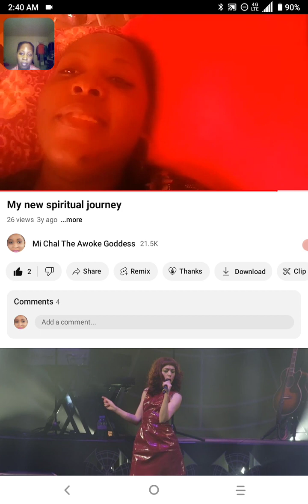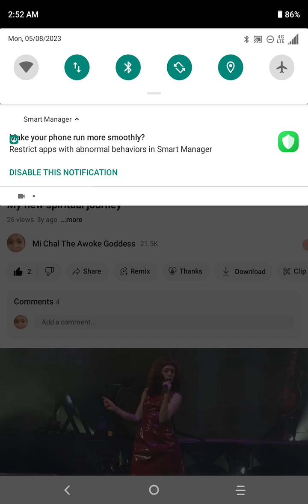Reaction to my first YouTube video 😁😋😏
I'm doing a reaction to my first YouTube video I was nervous scared fearful when starting my YouTube channel. I didn't think I spoke well enough to speak on camera making videos because of my stutter. I bust out my shell bust out my bubble stepped out of my comfort zone I executed on my dreams. I am glad I did it my speech has improved I speak more confident comfortably with ease now. Subscribe like comment share turn on post notifications I appreciate all the love and support one love have a day of not letting your fears hold you back chosen ones chosen elect chosen remnant of Israel I'm Torah Tanakh Old Testament The Book Of Life The Book Of Remembrance 10 toes down 💪 Praise Yah Only 👑🙏 No Middle Man stay strong keep your head up stay positive don't quit never give up stay the course to the end keep praising Yah all the way to the grave all the way to the graveyard I love you all 💖💓💗❤️❣️♥️ on the RoadTo50K Hallelujah Hallelujah Hallelujah Shalom Shalom Shalom